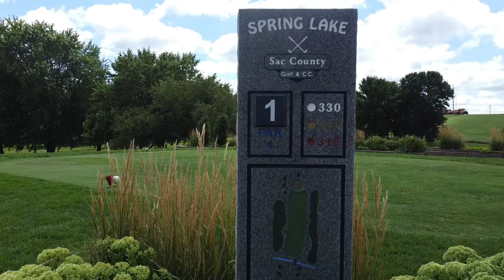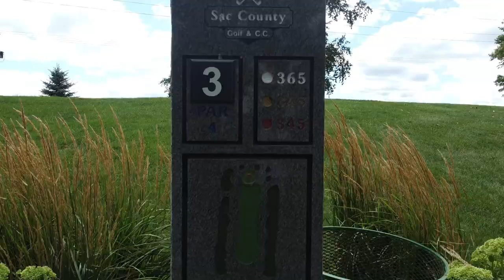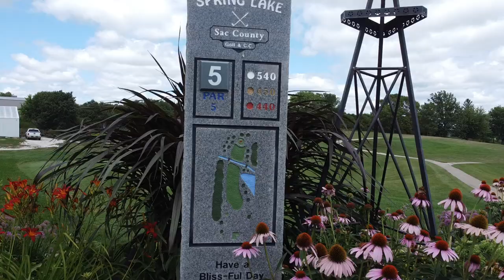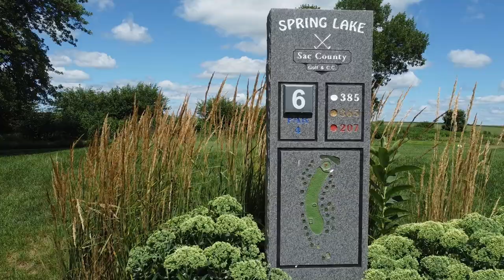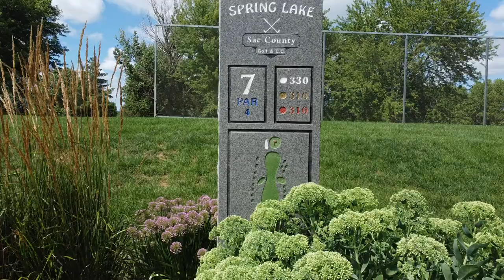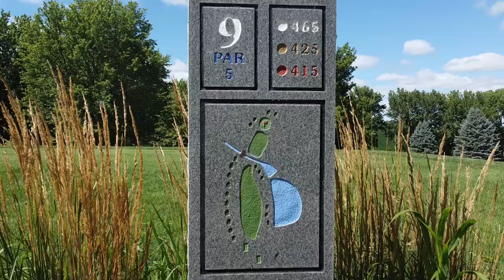Spring Lake Golf & Country Club, Wall Lake Iowa.. Drone flyover holes 1 thru 9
Hills, valleys, doglegs, water hazards & mature trees